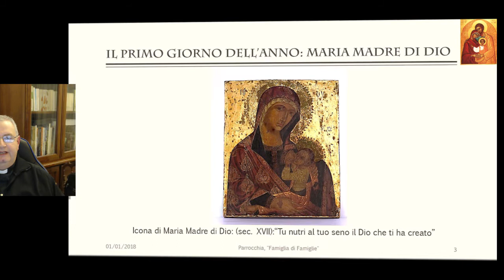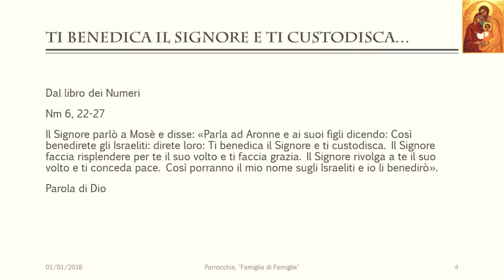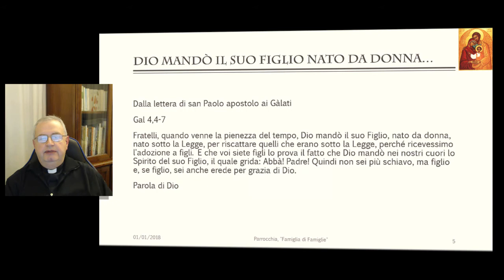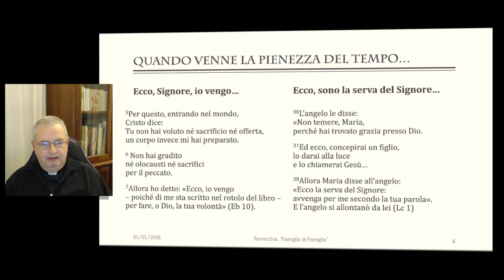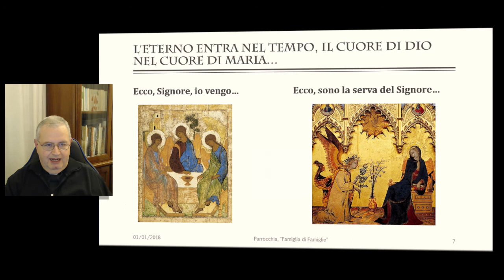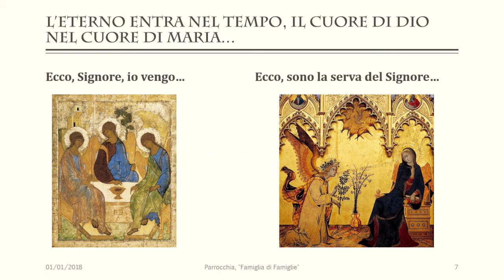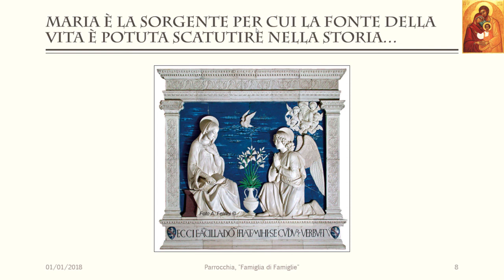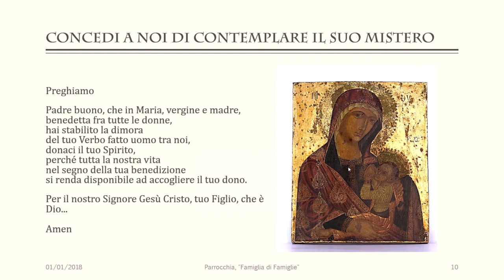Il Vangelo Domenicale per le Famiglie - Festa di Maria Madre di Dio Anno B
Lc 2,16-21
In quel tempo, [i pastori] andarono, senza indugio, e trovarono Maria e Giuseppe e il bambino, adagiato nella mangiatoia. E dopo averlo visto, riferirono ciò che del bambino era stato detto loro. Tutti quelli che udivano si stupirono delle cose dette loro dai pastori. Maria, da parte sua, custodiva tutte queste cose, meditandole nel suo cuore. I pastori se ne tornarono, glorificando e lodando Dio per tutto quello che avevano udito e visto, com'era stato detto loro. Quando furono compiuti gli otto giorni prescritti per la circoncisione, gli fu messo nome Gesù, come era stato chiamato dall'angelo prima che fosse concepito nel grembo.